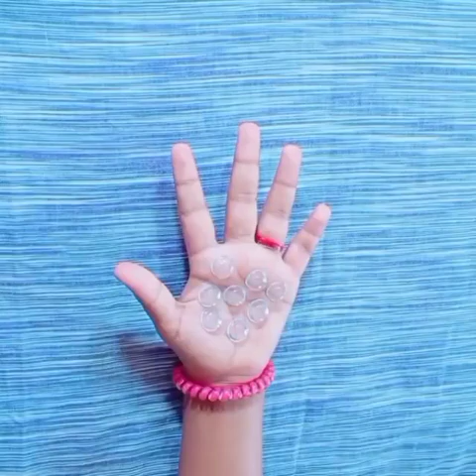Easy bracelet with tablet cover 🤩